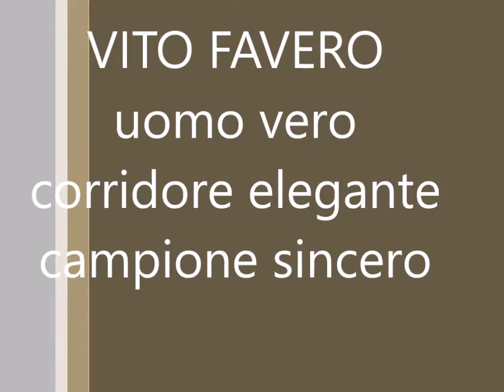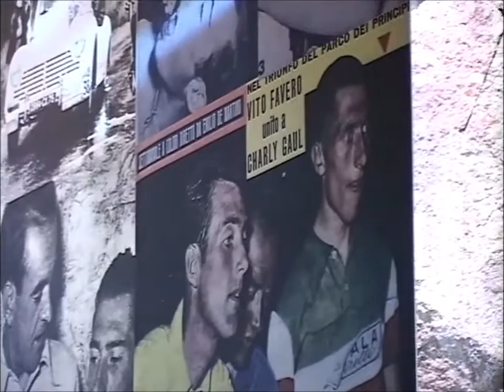Vito Favero corridore elegante, uomo sincero